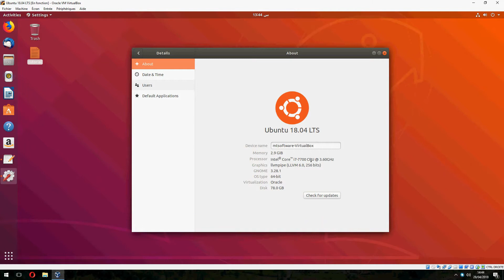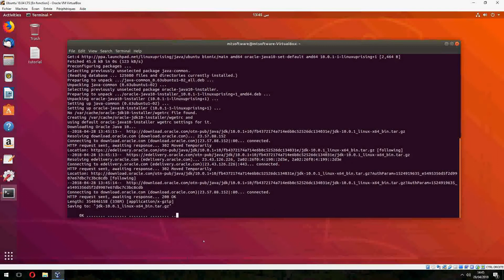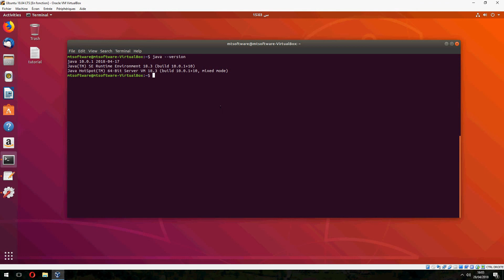How to install Java 10 on Ubuntu 18.04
►Please Donate to support us to buy new equipment to improve video quality. 🔶

On this video , I will show you How to install java 10 on Ubuntu 18.04 step by step.

► Commands
sudo add-apt-repository ppa:linuxuprising/java